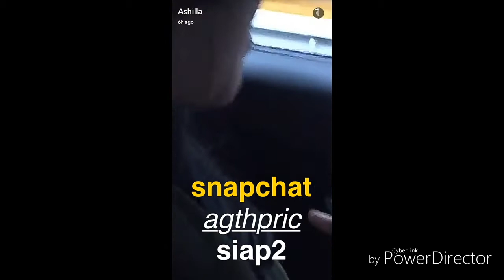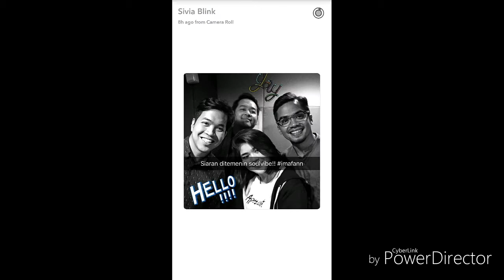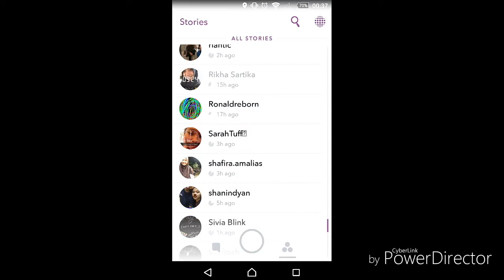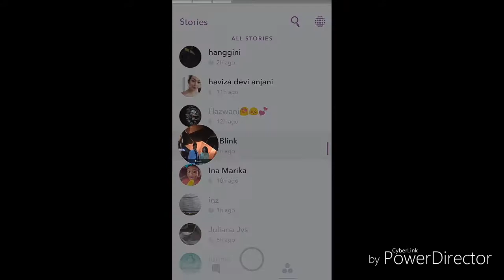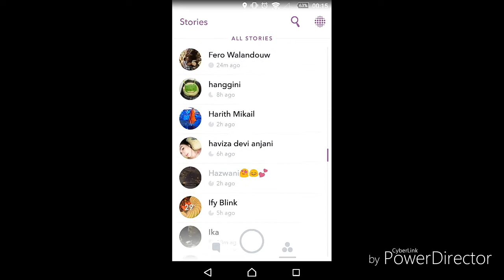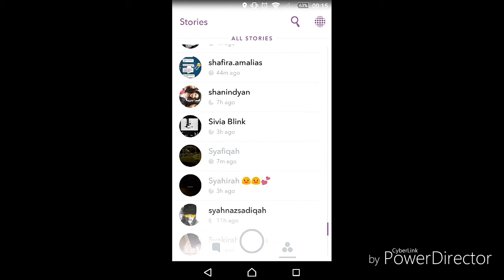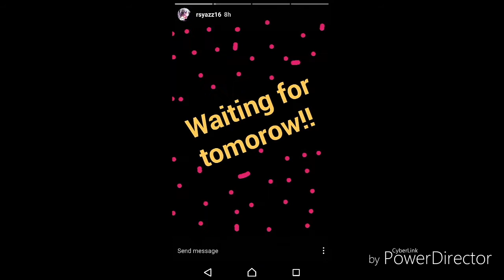Video + Picture Instagram #1 n Snapchat [ Febby , Ify , Sivia BLINK , Dinda Kirana , Umay ,Ashilla ]